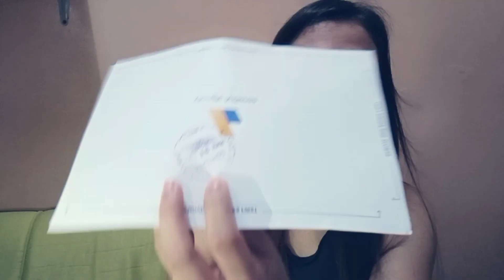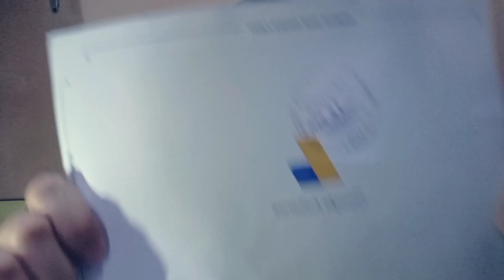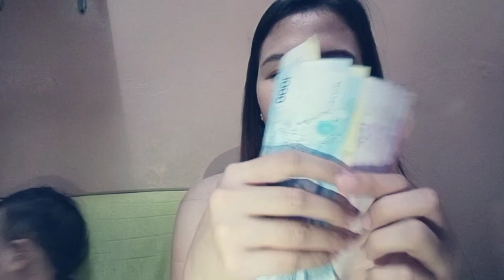First Youtube Sweldo + Google Adsense Pin! ( 2weeks lang nasakin na!)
Hey guys happy watching!

This video is just sharing my very first youtube salary. As a small youtuber I've been very happy for this salary. Hope you get inspired lalo na sa mga nagsisimula palang sa youtube. Wag kayo mawawalan ng pag asa! Like me hehe

-Pawi Reycious-